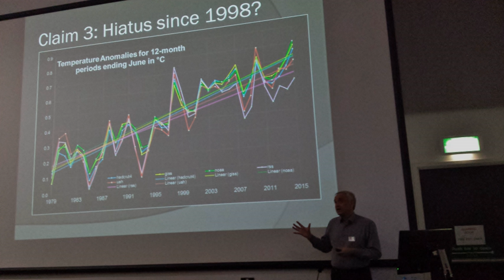Global warming slowdown | Wikipedia audio article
00:05:44 1 Evidence
00:05:54 1.1 Surface temperature changes: hiatus periods
00:08:00 1.2 Other aspects of the climate system
00:08:39 2 Development of perception of post-1998 hiatus
00:23:23 3 Factors
00:23:33 3.1 Temperature dataset coverage and homogenization
00:26:52 3.2 Natural variability
00:28:13 3.2.1 Effects of oceans
00:35:51 3.2.2 Volcanic activity
00:36:40 3.3 Other factors
00:37:36 4 Length of hiatus in relation to climate models
00:39:15 5 Reports by scientific bodies
00:39:26 5.1 National Academy of Sciences-Royal Society Report
00:40:38 5.2 World Meteorological Organisation climate report

- Socrates

SUMMARY
A global warming hiatus, also sometimes referred to as a global warming pause or a global warming slowdown, is a period of relatively little change in globally averaged surface temperatures. In the current episode of global warming many such 15-year periods appear in the surface temperature record, along with robust evidence of the long-term warming trend. Such a "hiatus" is shorter than the 30-year periods that climate is classically averaged over.Publicity has surrounded claims of a global warming hiatus during the period 1998–2013.  The exceptionally warm El Niño year of 1998 was an outlier from the continuing temperature trend, and so subsequent annual temperatures gave the appearance of a hiatus: by January 2006, it appeared to some that global warming had stopped or paused. A 2009 study showed that decades without warming were not exceptional, and in 2011 a study showed that if allowances were made for known variability, the rising temperature trend continued unabated. There was increased public interest in 2013 in the run-up to publication of the IPCC Fifth Assessment Report, and despite concerns that a 15-year period was too short to determine a meaningful trend, the IPCC included a section on a hiatus, which it defined as a much smaller increasing linear trend over the 15 years from 1998 to 2012, than over the 60 years from 1951 to 2012. Various studies examined possible causes of the short-term slowdown. Even though the overall climate system has continued to accumulate energy due to Earth's positive energy budget, the available temperature readings at the Earth's surface indicate slower rates of increase in surface warming than in the prior decade.  Since measurements at the top of the atmosphere show that Earth is receiving more energy than it is radiating back into space, the retained energy should be producing warming in the Earth's climate system.Research reported in July 2015 on an updated NOAA dataset casts doubt on the existence of a hiatus, and it finds no indication of a slowdown even in earlier years. Scientists working on other datasets welcomed this study, though they have expressed the view that the recent warming trend was less than in previous periods of the same length. Subsequently, a detailed study supports the conclusion that warming is continuing, but it also find there was less warming between 2001 and 2010 than climate models had predicted, and that this slowdown might be attributed to short-term variations in the Pacific decadal oscillation (PDO), which was negative during that period. Another review finds "no substantive evidence" of a pause in global warming. A statistical study of global temperature data since 1970 concludes that the term "hiatus" or "pause" is not justified. Some climate scientists, however, have questioned the claim that the hiatus is not supported by evidence, arguing that the recent corrections in data do not negate the existence of a hiatus.Independent of these discussions about data and measurements for earlier years, 2015 turned out to be much warmer than any of the earlier years, already before El Niñ ...